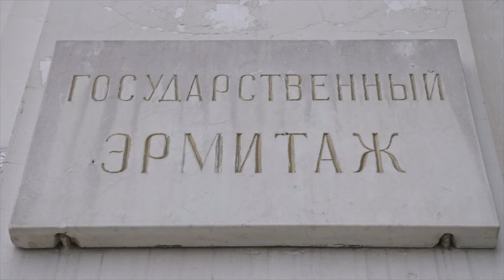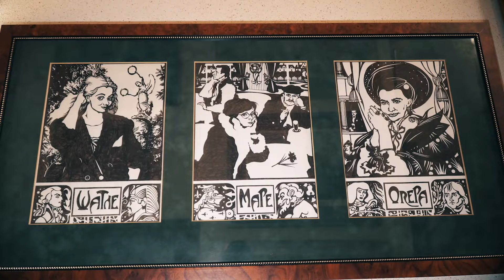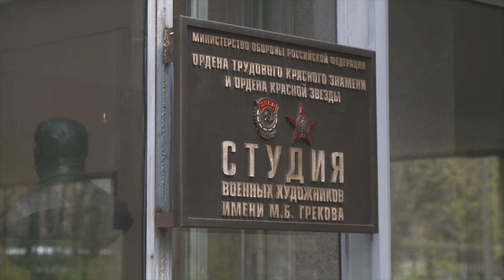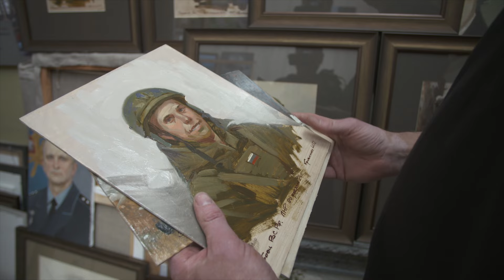Время русского мира: диалог культур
В этом выпуске:

— «Диалог культур» — Международный медиафорум объединил журналистов из разных стран уже в 18-й раз;

— Венесуэла горячо встретила российский народный ансамбль «Гренада»;

— В Москве прошёл IV Костомаровский форум — главное ежегодное событие в мире русского языка;

— В Центральном доме архитектора состоялся закрытый показ полнометражного документального фильма «Неслучайный архитектор»;

— Кинокомпания «Родина» продолжает съёмки документального фильма «Сцена на передовой».

P.S. Если в вашем городе проходят интересные мероприятия, связанные с жизнью русского зарубежья, будем рады вашим материалам с места события!